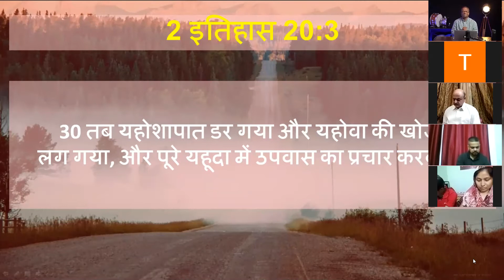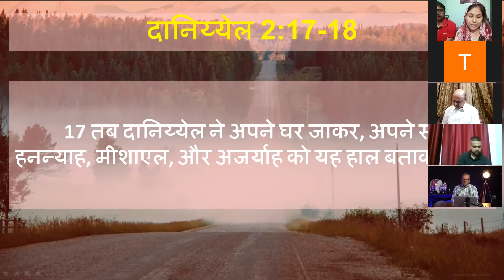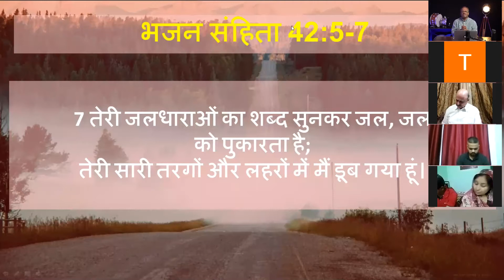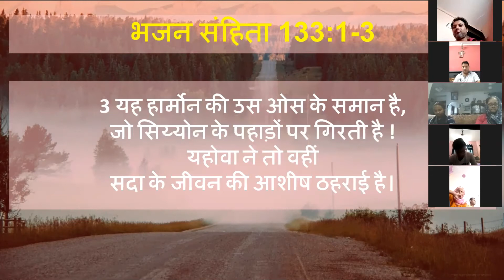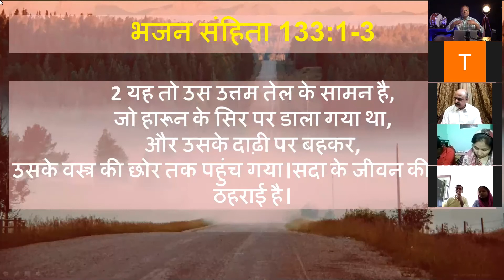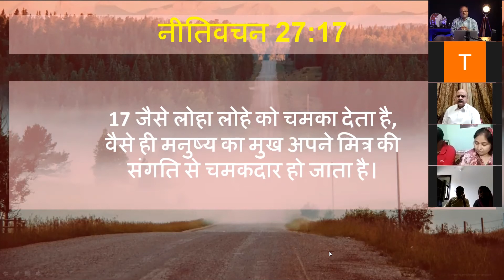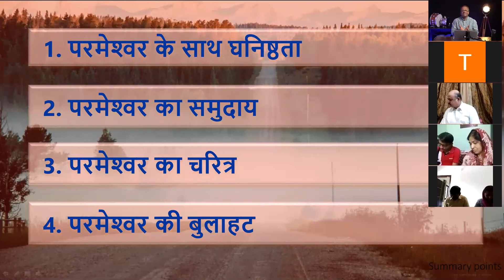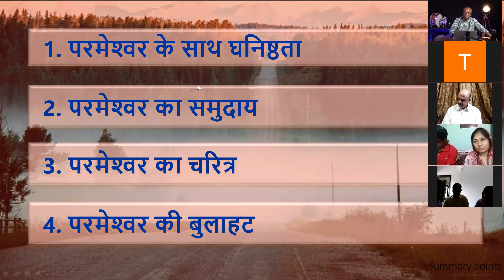संकट में परमेश्‍वर का उद्देश्य | PR SAMUEL THOMAS | HINDI SERVICE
For prayer requests and counselling, you can connect now with us via or kindly fill the form as given below

आपके प्रार्थना निवेदन और सल्लाह या सम्मति (काउंसलिंग) के लिए , इस नंबर से सम्पर्क कर सकते है निचे दिए गए फ़ार्म को भरें

Click on the bell icon for all regular updates from our Youtube Channel.